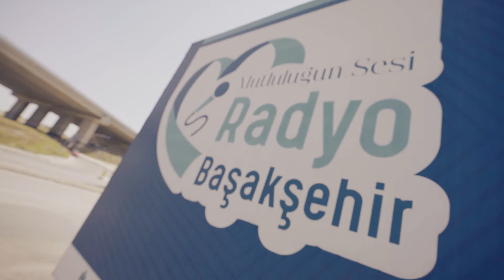“Mutluluğun Sesi” Radyo Başakşehir, Radyo Akademi ile gümbür gümbür geliyor.